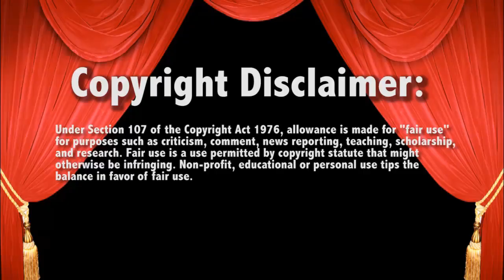WWE Raw 2/15/16 RTruths Hot Date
Live Commentary - Live Reaction - LugeMania !! NEW Twitter